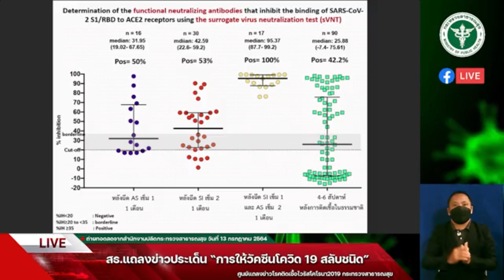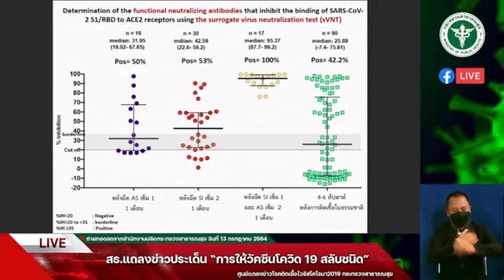เชื้อกลายพันธุ์ มีผลต่อวัคซีนตอนนี้หรือไม่?